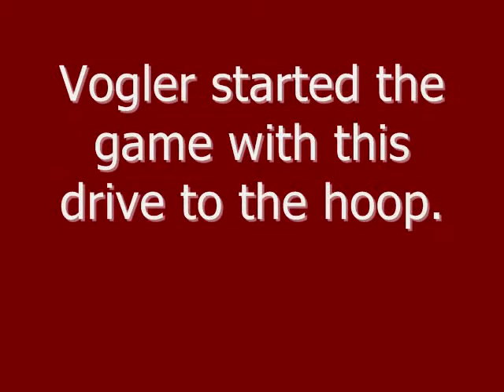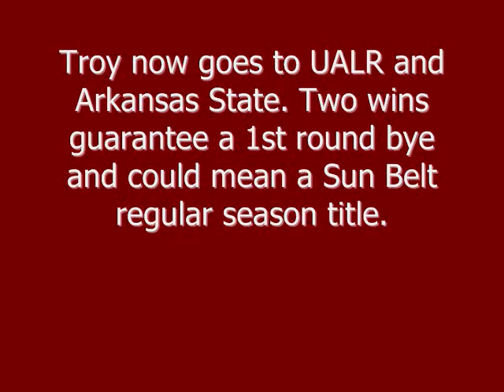Troy over FAU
Troy hoops beat FAU 2/20/10